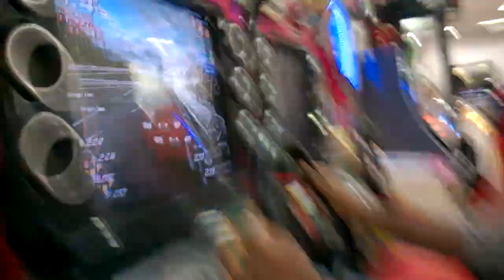In abirami mall..